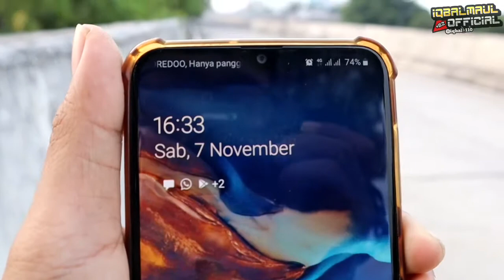Bus Di Terminal Pulogebang,Makin Sore Makin Ramai ( 07 November 2020 )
Assalamualaikum wr.wb
Hallo teman" berjumpa lagi dengan channel IQBAL MAUL Official .kali ini saya berada di Terminal Pulogebang.penasaran bus apa saja ?langsung aja tonton videonya.

○ INFO !!

Wasaalamualaikum wr.wb